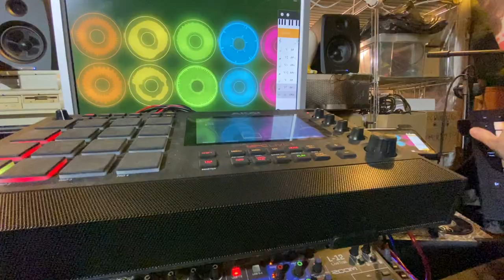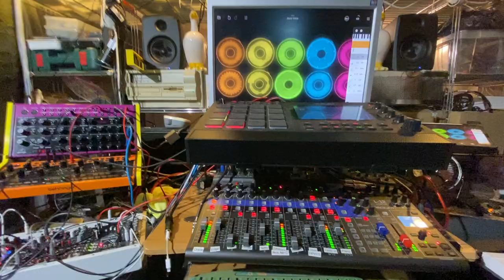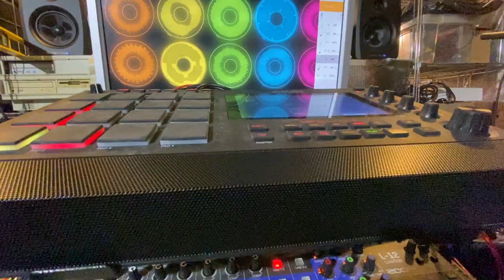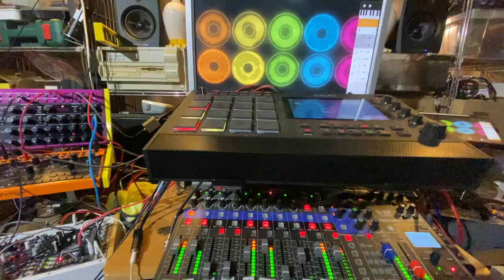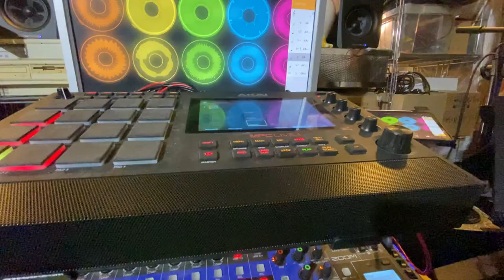Jazzy Glance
The only eventual Jazzy Glance is the one jazzmen will dart to this really quick'n dirty jam once they hear it's in D# Jazz Minor (D#,E#,F#,G#,A#,B#,C##)...

I was quite glad to rediscover both my Moog Model D and the VHS Synth apps here. They sound quite good IMHO.🥳